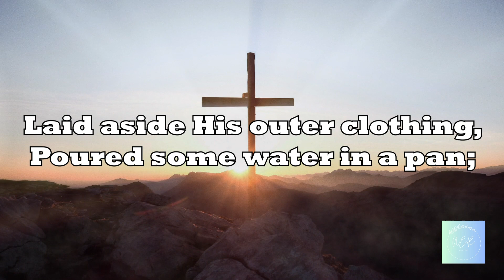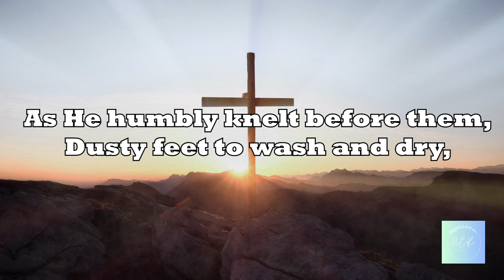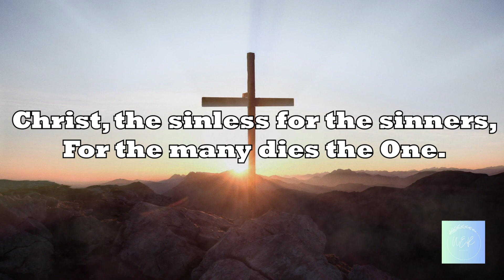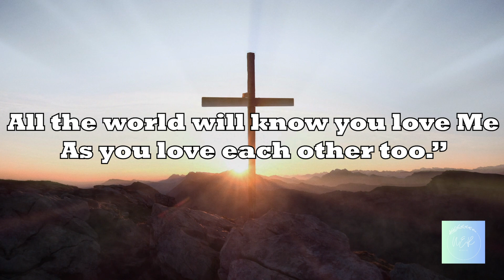Jesus Greatest At The Table (LSB 446)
For the OG 7/8 General Music Class at Trinity.

Text: Stephen P. Starke, b. 1955
Tune: David McCarthy, b. 1931
Arrangement: Naomi Ristvedt